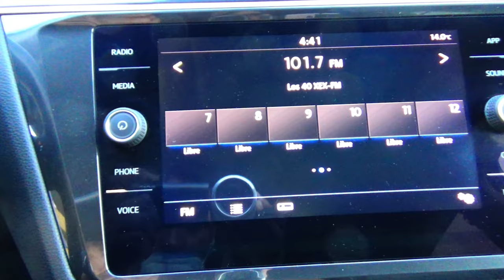Volkswagen / Tiguan / 2018 - 16512